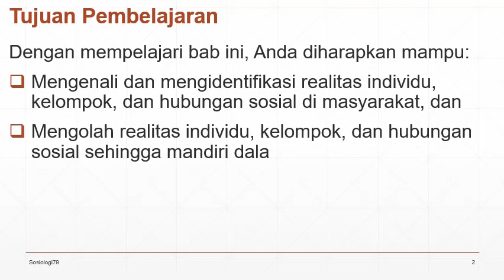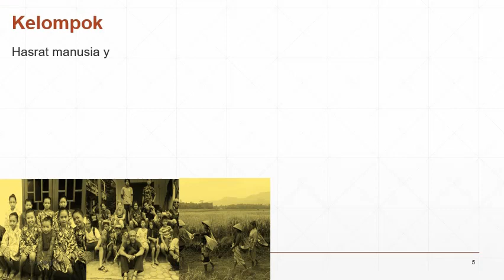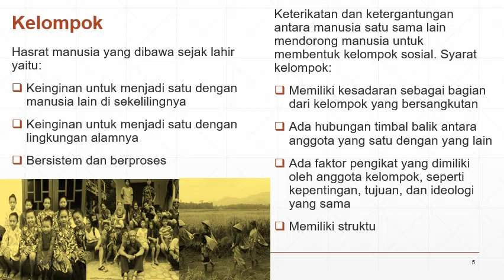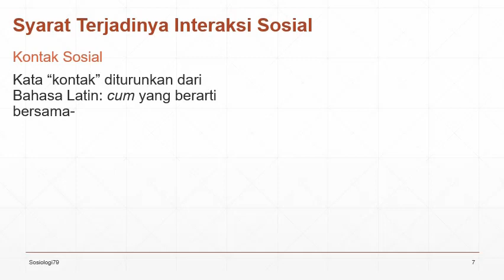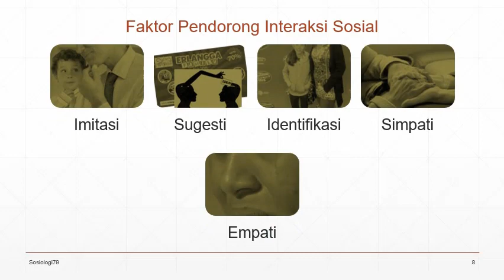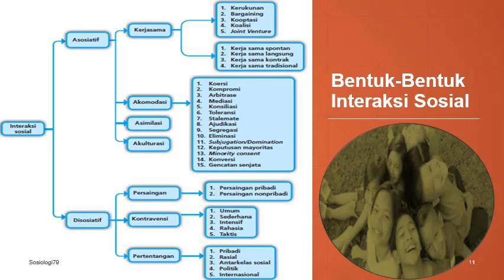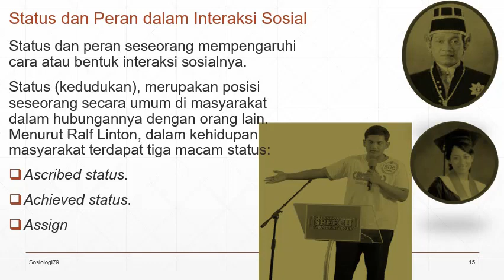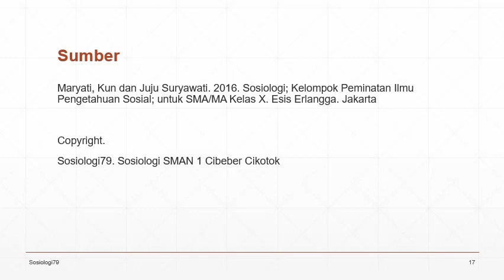[Video] Individu, Kelompok, dan Hubungan Sosial Bagian (1)